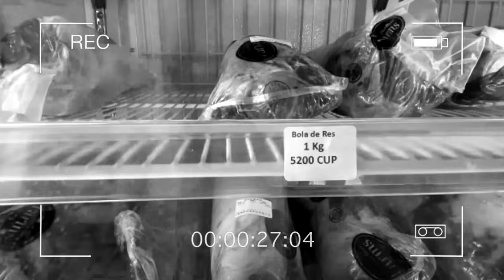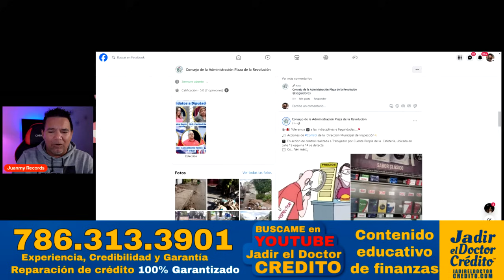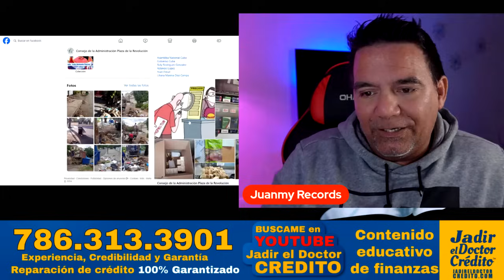Supermercado a la VENTA en Cuba ⚠️ (Con mansión incluida) 🏡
Empresario misterioso en Cuba está vendiendo el mejor MERCADO privado  junto con todas sus propiedades de Lujo que incluye casa, negocio, trabajadores y contrato especial con la REDBULL 😱